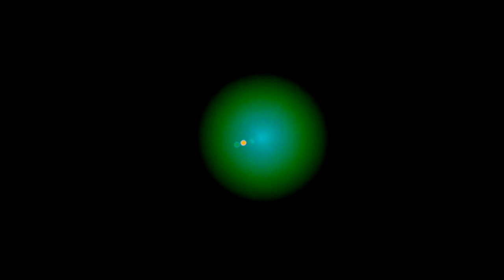Rameaux Theme and Variations For Solo Piano full project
This is a series of videos in which I created visuals on my "Rameaux", Theme and Variations For Solo Piano